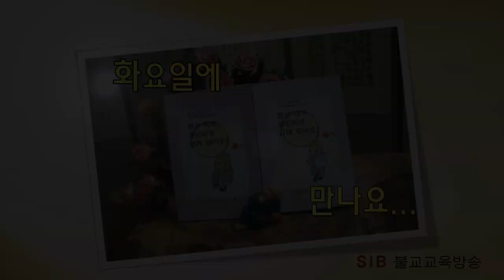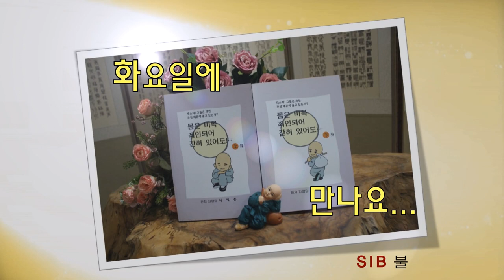몸은 비록 죄인되어 갇혀 있어도...하20회... 아는 것이 병인가 봅니다... (전교사 선혜민)